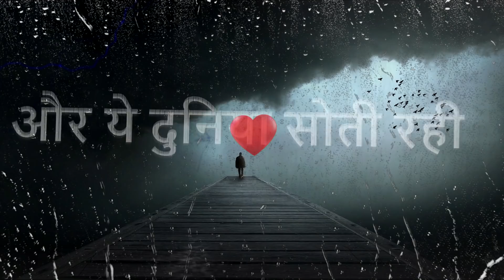सिटी की रोमैंटिक शायरी - 02